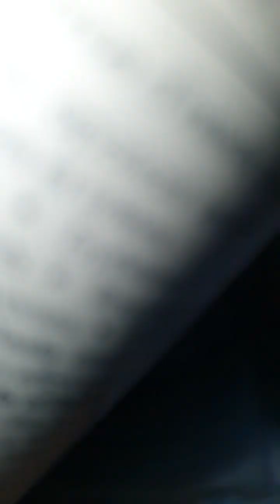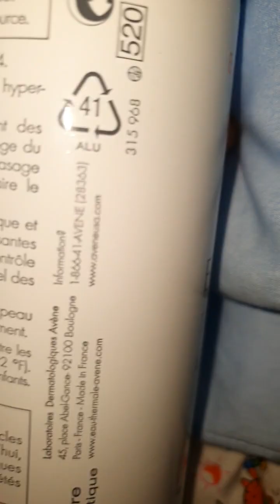survival in my base ment watch till the end part 1